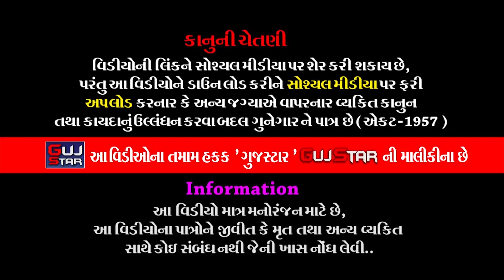સગુણાબેનની વસમી વિદાય || રવિ,સન્ની, બીજલ આહીર || SAGUNABEN NI VASMI VIDAI || RAVI,SANNY, BIJAL AHIR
GUJSTAR  PRESENTING  :-

ALBUM :- SAGUNABEN NI VASMI VIDAI
ARTIST :- RAVI,SANNY, BIJAL AHIR
MUSIC :- Live
PALCE :- khandera